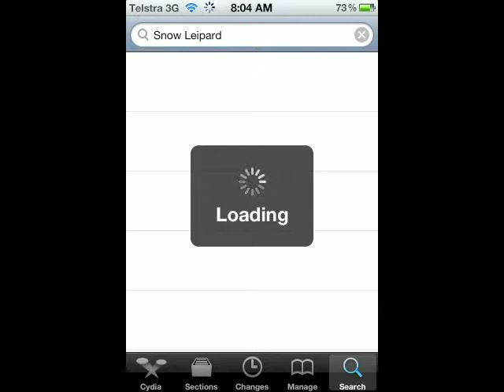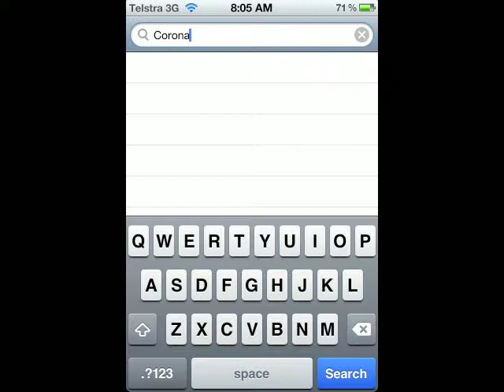Jailbreak IOS 5.0.1 Untethered! Part 2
This is part 2 of my previous video which shows you the last step.